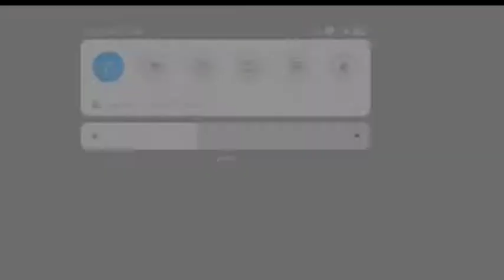Rank puss me in हैकर bhai log aya 😠😠😠pura rabk ko barbad kar diya#freefire